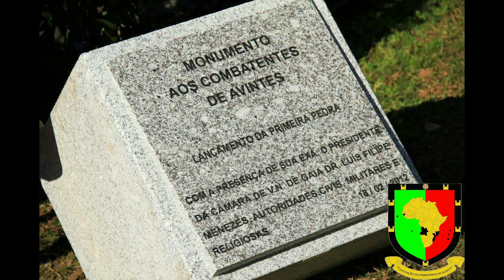Monumento aos Combatentes de Avintes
Monumento aos Combatentes de Avintes vai ser inaugurado no dia 14 de Setembro de 2013, pelas 10 horas.
O programa é o seguinte:
10:00 - Concentração junto ao Monumento;
10:30 - Recepção dos convidados;
11:00 - Cerimónia de inauguração.
«OS QUE TOMBARAM, DEIXARAM EM ABERTO... UM VAZIO»
Vamos prestar a homenagem que é devida a todos os que participaram da Guerra do Ultramar, especialmente aos nossos dez conterrâneos que tombaram ao serviço da Pátria.